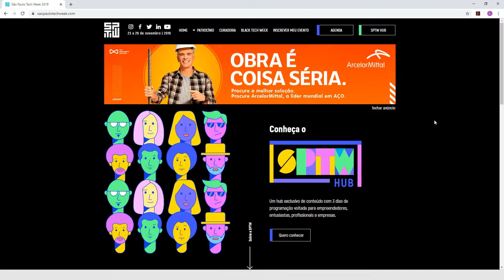São Paulo Tech Week: entenda como funciona o evento - Gabrielle Veroneze e João Marcos Guirau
A São Paulo Techweek é a maior semana de inovação e tecnologia da América Latina. O evento, que aconteceu entre os dias 23 e 29 de novembro de 2019, já está em sua 5ª edição.
Dentre as várias sessões, está a Startup Weekend Smart Cities, que reúne profissionais e empresas de diversos setores com intuito de propor soluções inovadoras para melhorar das nossas cidades.
Nessa Conversa de Mercado, nos encontramos com Gabrielle Veroneze e João Marcos Guirau, Curadores da São Paulo Tech Week.

Gabrielle é arquiteta e urbanista, mestranda em Planejamento Urbano pela FAU-Mackenzie e especialista em Reabilitação ambiental urbana pela FAU-UnB. Atualmente é coordenadora de produto e incorporação, curadora de cidades inteligentes do São Paulo Tech Week, consultora em desenvolvimento urbano sustentável para pequenas e médias cidades do Estado de São Paulo e membro do comitê de cidades inteligentes de Barueri.
João Marcos é arquiteto e urbanista formado pelo Centro Universitário Senac. Além de trabalhar como curador da São Paulo Tech Week, João é cofundador da Blocktime Coworking.

Nesse vídeo, você saberá mais sobre:
- O que é a Tech Week
- Qual é o intuito da Tech Week
- Exemplos de soluções urbanas que são apresentadas nos eventos
- Quantos eventos simultâneos acontecem durante a Tech Week
- Como participar dos eventos da Tech Week